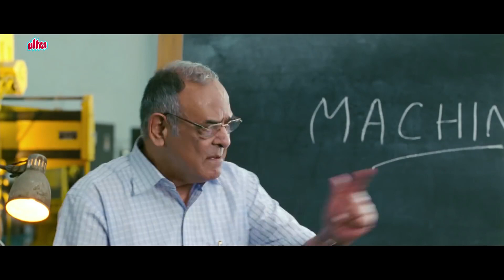What a definition very funny